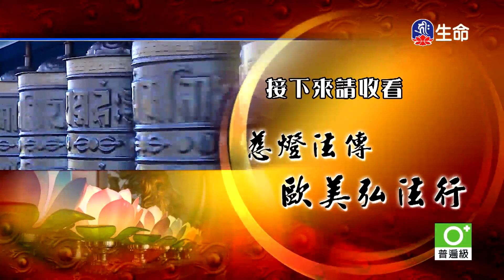慈燈法傳歐美弘法行(17)_慈燈法傳-歐美弘法行_(lifetv_20211231_11：00)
慈燈法傳-歐美弘法行_慈燈法傳歐美弘法行(17)。